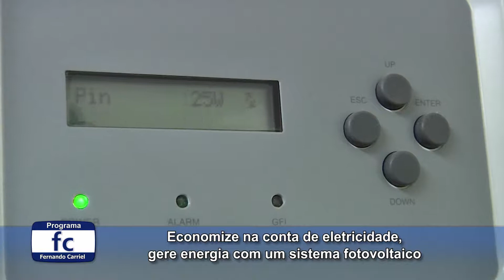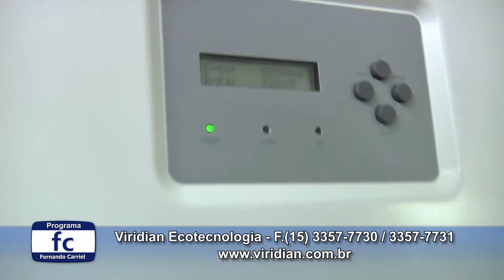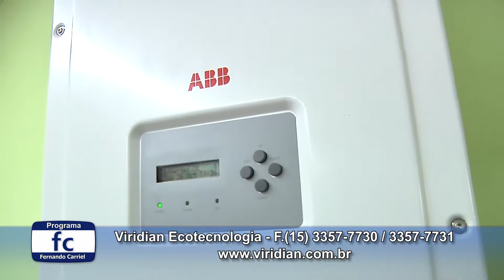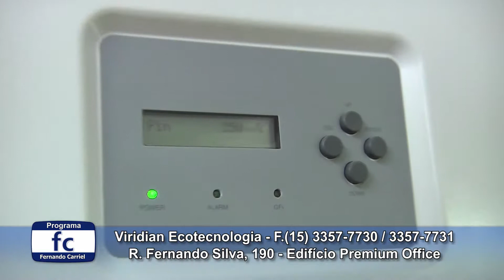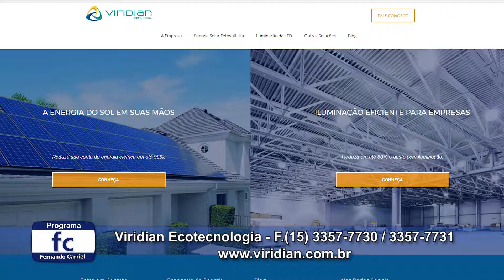Como instalar painéis fotovoltaicos na sua casa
Fomos conhecer uma casa que tem sua conta de energia praticamente zerada com a utilização de um sistema fotovoltaico que utiliza a energia solar para produzir eletricidade. A empresa que instalou dá muitas dicas interessantes Reportagem de Fernando Carriel e produção de Marcos Wilson.